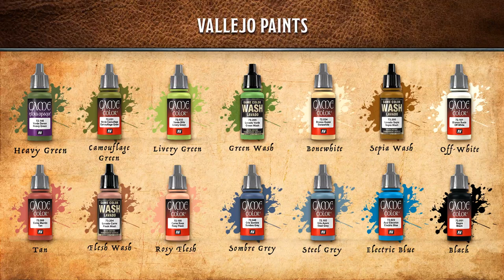Spectator & Gazers | Nolzur’s Marvelous Tutorials with RealmSmith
Welcome to another of our Dungeons & Dragons Nolzur’s Marvelous Tutorials with RealmSmith where we paint Spectator & Gazers by WizKids with Vallejo Game Color paints! Watch us LIVE on Twitch every Sunday @ 5-7pm ET (2-4pm PT)